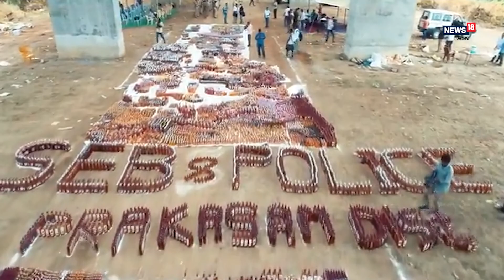Police destroyed illicit liquor in prakasham District || మద్యం బాటిల్స్ ను రోడ్డు రోలర్ తో ధ్వంసం